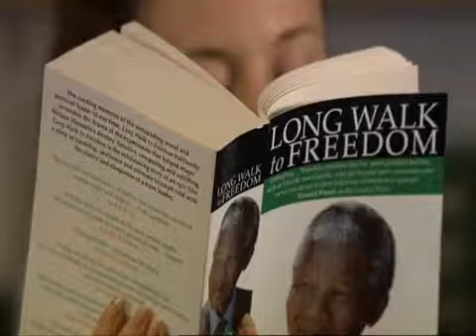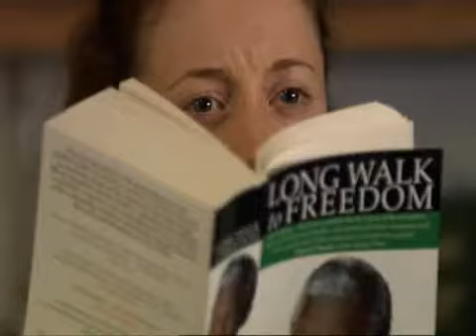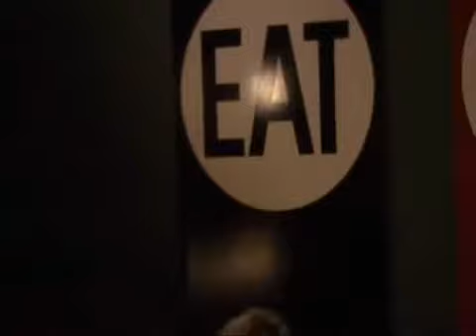Party Animals Episode One Part 3 (Matt Smith)